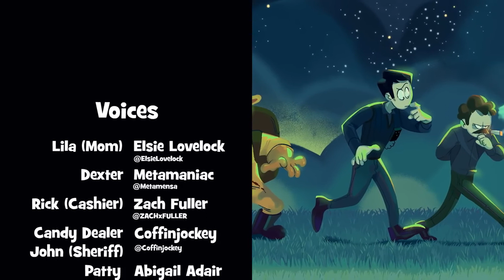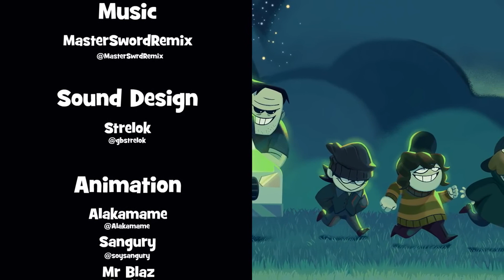Жуткий месяц - Незваный гость / Spooky Month - Unwanted Guest [Sr Pelo RUS]